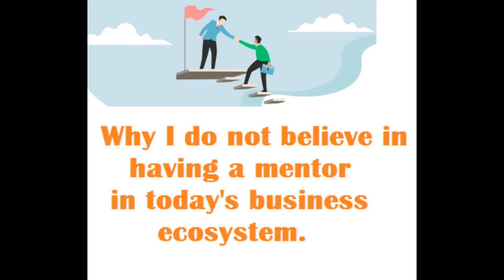WHY I DO NOT BELIEVE IN HAVING A MENTOR. | HNVLOG 2021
I personally never had a mentor in my life (except my mother), that does not mean you should not have one. However, I do believe that in today's business environment mentors are no longer needed and I share why in this new vlog. You need someone to get their end dirty, share their network and usually, mentors do not do that, Check it out.